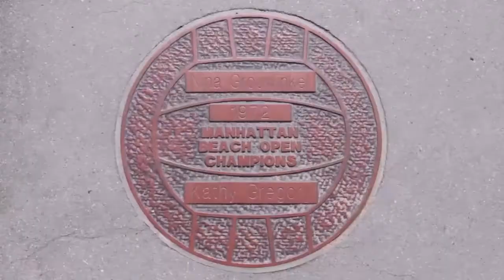Volleyballer Stafford Slick met een stevige WileyX bril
De Wiley X Shop is de specialist op het gebied van WileyX Zonnebrillen. WileyX heeft verschillende soorten brillen, voor onder andere vissen, schietsport, outdoor, airsoft, wintersport en motorsport. Met de ruime collectie heb je een keuze uit veel categorieën. Wij hebben alle modellen in ons leveringsprogramma en kunnen deze brillen snel leveren. Ook voor WileyX zonnebrillen op sterkte zijn wij het juiste adres. Of je nu houdt van vissen, airsoft, een baan hebt bij de politie, brandweer, marechaussee, het leger of werkt in de offshore, we hebben altijd de juiste bril die jou goed beschermd. Comfortabel en veilig, dat is waar WileyX voor staat.

Wil je liever bellen? Dan kan dat ook op 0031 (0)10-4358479. Wij zijn telefonisch bereikbaar van maandag t/m donderdag van 09.00 uur tot 16.00 uur en vrijdag van 09.00 uur tot 14.00 uur.